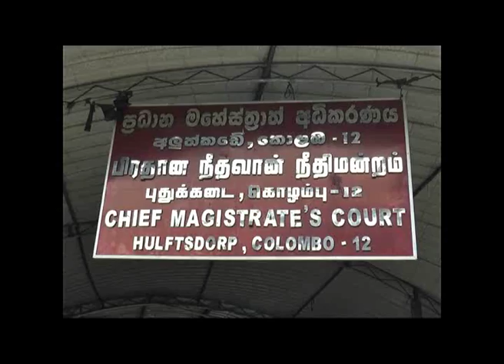නොතීසි ලද විට උසාවියේ පෙනී සිටින ලෙස නියෝග - Live at 8 News